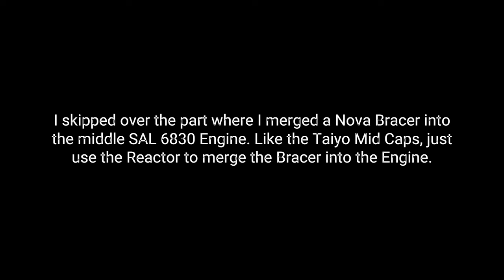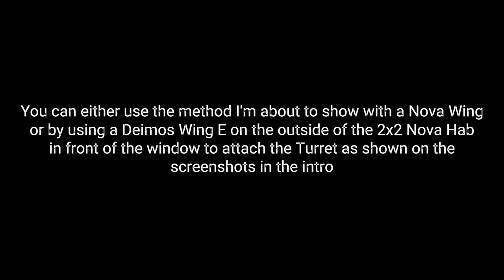Anchorhead | Class C Cargo Hauler | Central Ladder + Corridor | Asymmetric Starfield Ship Build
This is a full build video of the Anchorhead, a modified Load Runner-Class Heavy Cargo Hauler, designed by Linden Engineering Corporation.

TIMESTAMPS
0:00 Intro
2:05 Lower Level
3:34 Main Level
17:59 Bracing Arm
20:00 Cockpit
23:33 Interior Tour

DESCRIPTION
The Anchorhead is a modified Load Runner-Class Heavy Cargo Hauler designed by Lindan Engineering Corporation for the Freestar Collective. With a modular construction that allows for easy loading/unloading, paired with an extremely robust construction, Load Runners have become one of the most popular choices among Freestar Collective logistics crew. Coming stock with PBO-300 Auto Turrets and Hellfire Autocannons allows these haulers to dismantle any would be pirate or spacer attackers. The Anchorhead has seen further modifications fit for smuggling duties including a state-of-the-art scan jammer and sensor suite, as well as shielded cargo upgrades and Obliterator Beam upgrades.

- No mods, just glitches
- Central ladder with T-section corridor
- Maxed out on parts for this build so some compromises had to be made
- She's completely based off the Point Break (Drift Runner-Class), which itself is based off the Outrider from Shadows of the Empire (Star Wars)

GLITCHES
- There's 6x Sal 6830's that have been glitched on using the duplication method
- Most of the aesthetic parts use the various drop/swap/rotation/duplication methods
- The Alpha Beams + Autocannons are designed to be hidden while the turrets are exposed; only the portside and top/front turrets aren't glitched on

MUSIC
1) Sunshine - Simon Jomphe Lepine
 • Sunshine - Simon Jomphe Lepine

Track Name*. Cyberpunk 2021 by Infraction
Track: Infraction- Cyberpunk 2021

3) Ocean Drive by ULTRAWAVE
 • ULTRAWAVE - Oceandrive (Synthwave No ...

5) EVA – It Still Hurts (I Just Don't Know Why):
 • EVA – It Still Hurts (I Just Don't Kn...

Track Name. Synthetic Pleasures by MokkaMusic